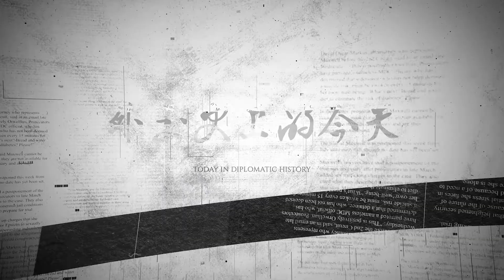《外交史上的今天》——11月21日中国国家主席江泽民会见来访的美国国务卿克里斯托弗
1996年11月21日， 中国 国家主席 江泽民 会见来访的 美国 国务卿 克里斯托弗 时指出，近四年来，中美关系走过一些弯路，经历了一些波折，但总的说来，还是向前发展的。特别是最近一个时期以来，在双方的共同努力下，两国关系有所改善，双方高层接触增多，达成了一些共识。只要两国领导人真正从战略高度来处理中美关系，恪守中美三个联合公报，增加信任，减少麻烦，发展合作，不搞对抗，中美之间建立建设性的合作关系是完全可能的。
1972年11月21日，中华人民共和国与牙买加建立外交关系。